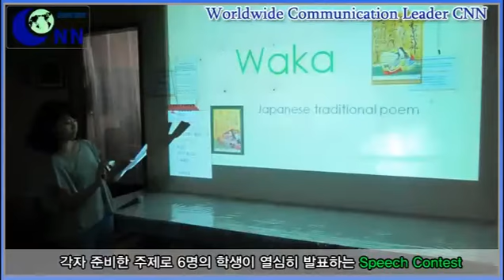필리핀어학연수마닐라CNN어학원 동영상 영어기숙사 6월 26일 스피치 콘테스트~!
안녕하세요 영어기숙사 지킴이 JACK입니다.
월말이 되니 월말단어테스트에 스피치 콘테스트에 정신이 없는데요~
오늘은 6월말 스피치 콘테스트를 소개해보겠습니다~

스피치 콘테스트 전 티쳐와 학생들이 대기하고 있는 사진이네요
사진만으로도 북적북적함을 느낄 수 있는데요^^
오늘의 스피치콘테스트 1등도 이 학생들 중에서 나오겠죠??
오늘은 저도 스피치콘테스트에 참가했답니다^^

오늘 스피치 콘테스트의 사회자는 티쳐 알렉스 입니다 ^^
듬직한 티쳐 알렉스 ! 학생들에게도 인기가 많습니다.
자~ 그럼 티쳐알렉스의 진행으로 6명의 스피치 콘테스트 참가자들을 만나보겠습니다.

첫번째 참가자는 한국학생 퀸튼입니다.
믿거나 말거나를 주제로 발표했어요 ㅎㅎㅎ
역시 스피치 3회 우승자 답게 유창한 영어 실력으로 발표를 했습니다.
정말 신기한것들이 많았습니다.

두번째 참가자는 한국학생 잭입니다.
사진에 보이는 사람이 저 입니다^^
행복에 대해서 저는 어떻게 생각하고 있는지, 어떤걸 할때 행복한지 소개해줬습니다.
그전에 티쳐와 학생들에게 행복이 뭐라고 생각하냐, 너를 행복하게 만드는 것은 무엇이냐고
질문도 했고요^^
저에게 정말 좋은 도전이었습니다 !

세번째 학생은 한국학생 에론! 입니다.
easter egg를 주제로 프리젠테이션을 해주었어요
easter egg는 게임 개발자가 게임 속에 '재미'로 몰래 숨겨 놓은 메시지나 기능을 말합니다.
정말 많은 소프트웨어 프로그램에 몰래 숨겨져 있는 것들이 많이 있어서 놀라웠습니다.

네번째는 일본학생 나미입니다.
일본의 시를 소개했습니다.
일본의 시를 좀 더 알 수 있는 좋은 시간이였습니다.

다섯번째 한국학생 조던입니다.
relationship을 주제로 발표했습니다.
우리가 지내왔던 추억들을 사진과 글로 설명을 하고
만남을 소중하게 생각한다고 발표를 해주었습니다.
지나간 시간들을 기억나게 했던 프리젠테이션이었습니다.

여섯번째는 한국학생 아놀드입니다.
술에 관해서 발표했습니다.
어떤 종류의 술이 있는지 어떤때 어떤술을 먹는게 좋은지 설명을 해주었는데
술에 관해 이야기해서 그런지 귀에 쏙쏙 들어왔습니다.
까먹지 말고 기억하면 나중에 상황에 맞게 술을 마실 수 있겠더라구요^^

프레젠테이션을 모두 마쳤습니다.
6명 학생 모두 재밌고, 유익한 발표로 목요일밤을 뜨겁게 달궈주었습니다.
모두모두 수고하셨구요~
결과는 금요일 어워드 세레모니에서 발표되니 조금만 더 기다려주세요^^
다음달은 또 어떤 재밌는 일이 펼쳐질지 벌써부터 궁금하네요
여러분들도 6월 잘 마무리 하시고~ 다가오는 7월도 행복한 일만 가득하시길 기원하겠습니다.